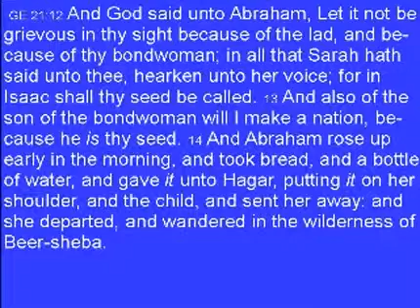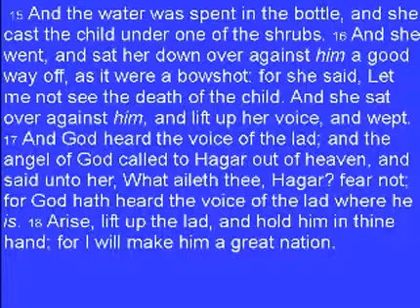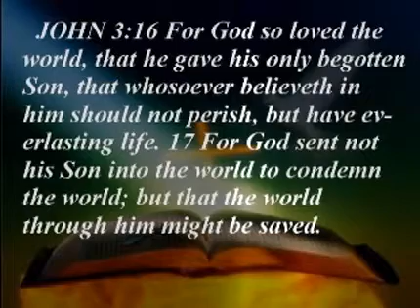Genesis Bible Study 20 ~ Christian Sermon by Pastor Lee Benton